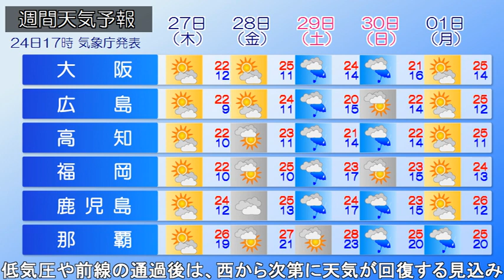2023/04/25 全国の天気予報 朝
高気圧の中心が東へ移動しています。
一方で、低気圧が東シナ海を東北東に進んでいます。
今朝(25日)は西日本を中心に雨の降っている所があります。
きょう(25日)は雨の範囲が次第に広がり、夜は西～東日本にかけて雨が降るでしょう。
雷を伴って激しく降る所もありそうです。
北日本は、はじめ晴れる所が多いですが、次第に雲が広がるでしょう。
予想される最高気温は、
札幌：16℃、仙台：15℃、新潟：18℃、東京：18℃、大阪：17℃、福岡：16℃、鹿児島：22℃の予想です。
あす(26日)は低気圧や前線の影響で、西～北日本の広い範囲で雨が降るでしょう。低気圧や前線の通過後は、西から次第に天気が回復する見込みです。